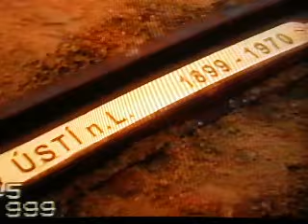tramvajová vzpomínka v ÚL.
29.května 1999 - mezi KB a MC Donald v Ústí n/L   (na videu osoby: Karel Kobík z DPmÚL a úplně náhodou se tam ocitl můj otec Ota, coby náhodný chodec)